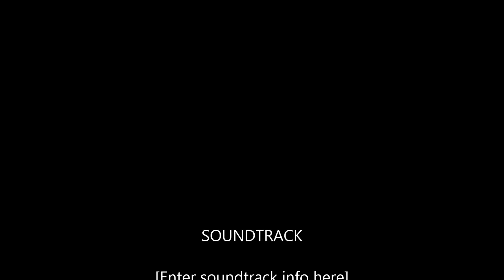Shine by Afterlife Chris Coco Mix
From the album Speck of Gold a classic Chris Coco mix dark and dubby.

Please note that fans of high quality audio can buy this track in wav. format from